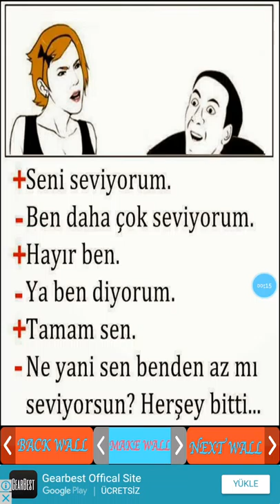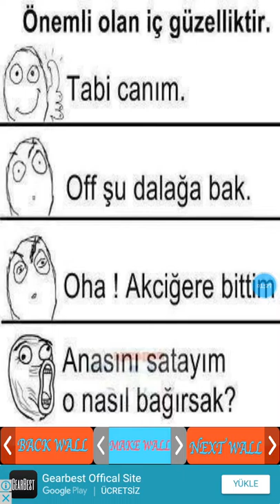Trol Bilimi #2(açıklamayı okuyun)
İşte teni bir trol videosu canım sıkıldıkça video yapacağım hepsi trol olmayacak😂başka caps videolarıda yapacağım lütfen isteklerinizi yorumda belirtin...